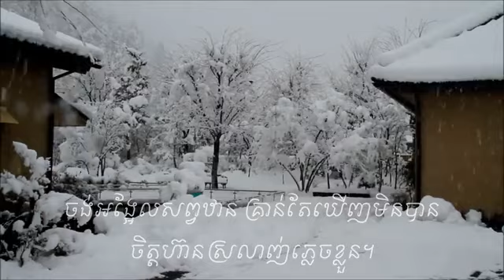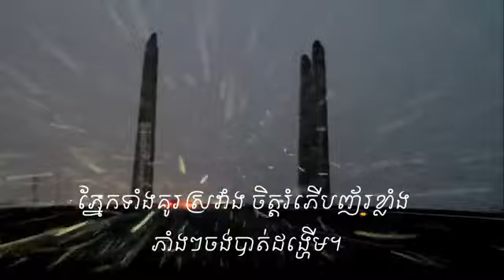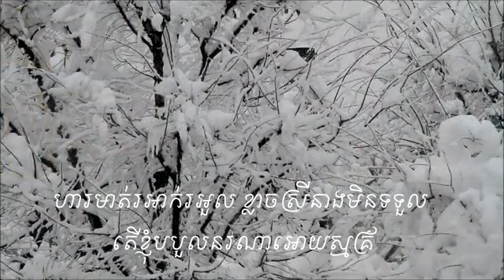Khernh Min Ban by Sin Sisamuth ឃើញមិនបាន